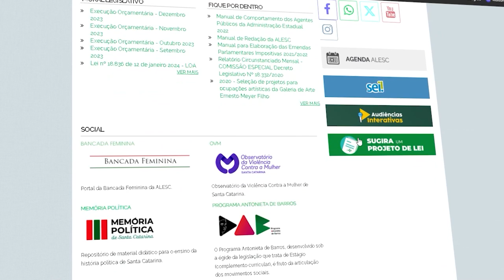Em Pauta 354 - Alesc tem comissão para analisar sugestões de projetos de lei - 19/03/24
A sociedade catarinense pode encaminhar sugestões de projetos de lei diretamente para a Alesc, sem precisar de milhares de assinaturas. O parlamento mantém uma comissão que recebe as propostas de associações, órgãos e outras entidades organizadas da sociedade civil. As ideias são avaliadas pelos parlamentares, que podem aprovar o início da tramitação do texto.